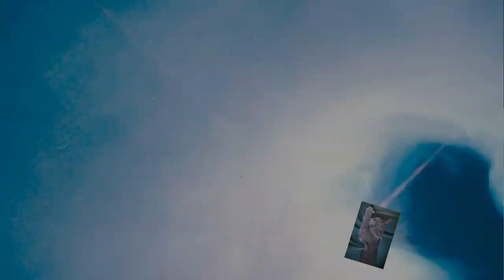(Fluid355) Jetzt mit etwas Wodka, prost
Dieses Bild ist auch wieder ohne Silikon aber mit etwas Wodka.
Das gibt einen besseren Verlauf.

100 % Silikon Öl von Optimal Products: Ich empfehle euch als Standart das Silikon Öl Viskosität zwischen300 oder 400 cst. Aber auch die anderen für abwechsungsreiche Effekte.

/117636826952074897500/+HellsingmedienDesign